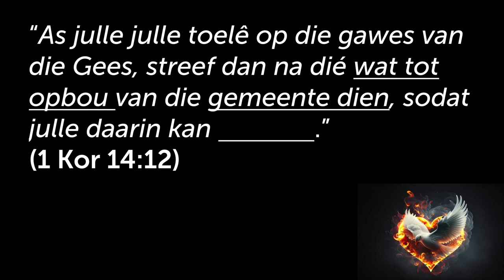Ontdek jou Gawes deur om op BEDIENING te fokus